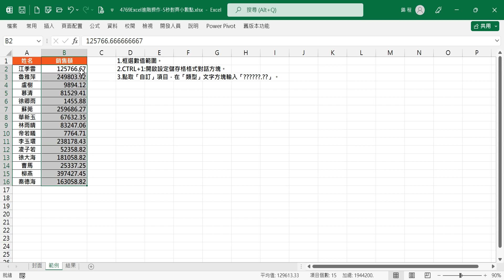【進階操作】4769Excel進階操作-5秒對齊小數點